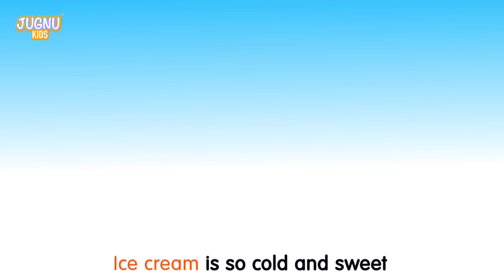Chunnu Munnu Do Bhai | चुन्नू मुन्नू थे दो भाई | Hindi Rhymes for Children | Jugnu Kids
Jugnu Kids Offline App is now launched. Please download and watch all our beautiful rhymes

Every kid  enjoy this rhymes and learn to sing with our cute animated characters. Rhymes are really wonderful tool for kids to learn languages, dance and Good Habbits for kindergarten

Chunnu, Munnu the do bhai,
     Rasgule pe hui ladai.
Chunnu bola mai khaunga,
     Munnu bola mai khaunga.
Halla sun kar Mummy aayi,
adha tum lo chunnu beta.
adha tum lo munnu beta,
     Dono ko ek chapat lagaayi.
Khabhi na ladna,
     Kabhi na jaghadna,
Aapas me tum milke rahena.

See our more beautiful Rhymes, poems and hindi kavita collection for kids in hindi rhymes for children.